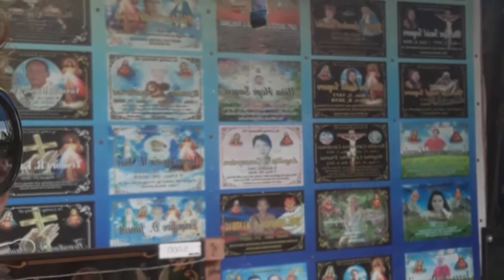Old Cemetery Since 1800